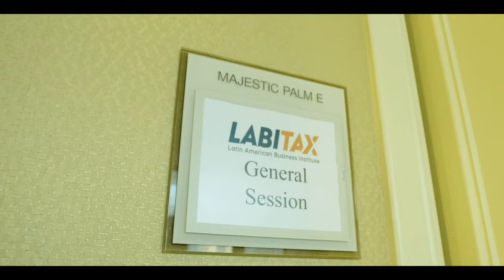Labitax: Liderando el Camino en Impuestos. Únete a Nuestras Capacitaciones de Preparadores Exitosos.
¡Muchas gracias Orlando, FL por ser parte de la gran familia Labitax!

El éxito del seminario sobre Corporaciones y Planificación Tributaria. Ahorre Dinero a sus Clientes fue posible Gracias a ustedes.

No se pierdan la oportunidad de vivir la experiencia del Tour Labitax 2023.

Los esperamos en nuestro siguiente Seminario Presencial en Phoenix, AZ.

Conozca todos los temas y ciudades de nuestro Tour Labitax 2023 en